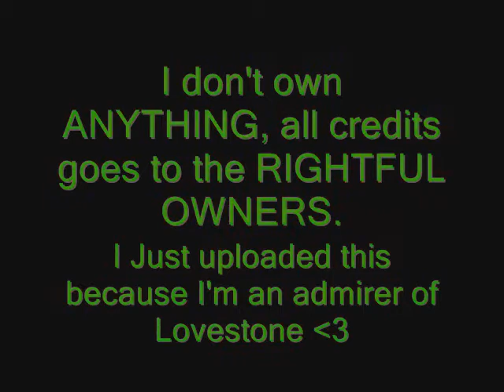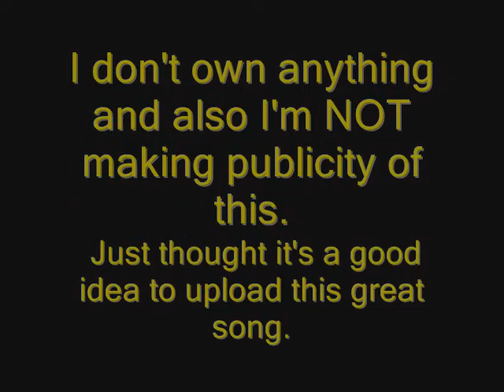Wrong Turn - Lovestone